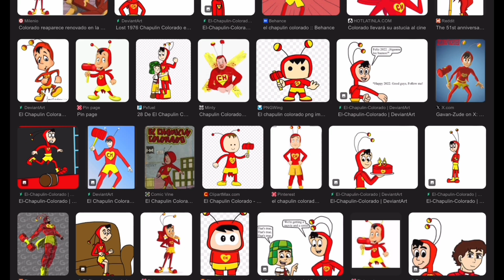EL CHAPULIN COLORADO …EFFECTO de MANDELA…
Some people remember Solid RED … but never 2 colores in my reality